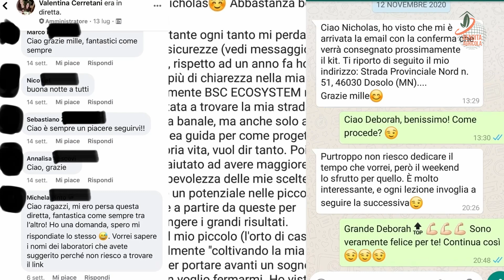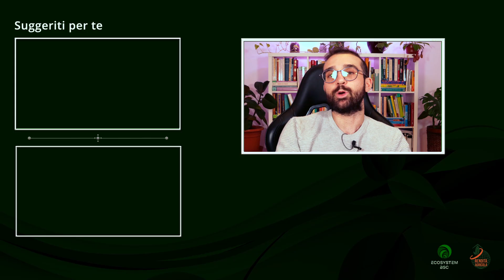Ecco perchè non devi comprare terreni agricoli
L’unico percorso che ti porta da ZERO a ottenere un’entrata extra grazie alla lombricoltura lavorando 30 minuti ogni 15 giorni

Sei stanco di non avere mai abbastanza soldi?
Se anche tu non ne puoi più vivere una vita piena di incertezze e limitazioni, allora è arrivato il momento di costruire la tua SICUREZZA ECONOMICA con l’Agricoltura!

Con il nuovo Affiancamento “Da zero a Imprenditore Agricolo di successo” ti diremo passo passo come:

🍀Investire correttamente e profittevolmente in Agricoltura, unico settore in crescita esponenziale dal 2019, che ti permetterà di ottenere guadagni sicuri per sempre (come ti spiegherò tra poco)

🍀Sfruttare correttamente un terreno di famiglia in stato di abbandono da molti anni o un terreno che non sei mai riuscito a far fruttare come si deve, per creare la tua sicurezza economica

🍀Costruire un’Azienda Agricola di successo per trasformarla nel tuo lavoro primario seguendo pochi e semplici step già testati da noi e dai nostri oltre 1.200 studenti

🍀Praticare tecniche di coltivazione innovative per ottimizzare al massimo lo spazio, ottenere la massima resa e gestire facilmente le tue coltivazioni, anche se hai poco tempo libero

🍀Vendere correttamente i tuoi prodotti o servizi agricoli a prezzi tre volte più alti di quelli della concorrenza utilizzando la giusta strategia e il giusto canale di vendita

Per info sui Percorsi di Formazione chiama il Numero Verde 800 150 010

Per Ricevere approfondimenti su tutti i temi legati a Rendita Agricola Clicca su questo

In questo video ti spiego il perchè non devi comprare terreni agricoli!
In una delle ultime riunione fatta con i membri del mio team, i miei consulenti mi hanno riferito come ancora oggi le persone, prima ancora di capire cosa coltivare e come coltivare e ancora prima di formarsi, perchè magari non hanno mai avviato un progetto agricolo prima di oggi, il primo pensiero è quello di acquistare un terreno investendo anche decine di migliaia di euro, per ettari ed ettari di terreno senza una ben che minima cognizione di causa.
Bisogna capire che in agricoltura non ci si improvvisa e ancora di più non basta avere grandi spazi per vendere automaticamente i prodotti coltivati! Bisogna in primis formarsi, essere imprenditori, capire che oltre a coltivare è necessario avere anche una strategia di marketing e vendita, senza la quale i prodotti rimarranno a marcire perchè invenduti.

Chi sono Alessandro De Luca e Valentina e Cerretani? 🔥

Coltivano la loro vita dall'età di 18 anni, trasferiti prima in un Casale di oltre 300 mq con Biolago naturale, la loro Autoproduzione, i loro animali e molto altro per arrivare oggi a vivere in un altro paese in una nuova splendida casa dove ricostruire la loro vita autosufficiente, fatta di autoproduzione e natura come hanno sempre sognato!

- Creatori del Metodo BSC, l’unico Metodo per coltivare in modo realmente sostenibile e vendere prodotti e servizi agricoli al giusto prezzo.

- Autori Bestseller del Libro Marketing Agricolo.

- Imprenditori Agricoli di Successo.

Se come noi ami la natura e vuoi vivere libero/a ed indipendente grazie alle piante e all'agricoltura, puoi farlo sia:

1️⃣ Autoproducendoti frutta e verdura di altissima qualità all'infinito per te e la tua famiglia anche senza uno spazio esterno.

2️⃣ Andando a vivere in campagna come hai sempre sognato grazie all'Autoproduzione e alla Vendita dei tuoi eccellenti prodotti.

3️⃣ Costruendo un'azienda agricola di successo seguendo i principi di Marketing etico.

Dai un'occhiata alle Playlist per altri contenuti di altissimo valore.

- Non conosci ancora Ecosystem BSC - Rendita Agricola?

- Come coltivare e vendere Zafferano con successo e in modo sostenibile

Rendita Agricola - Coltiva la Tua Vita